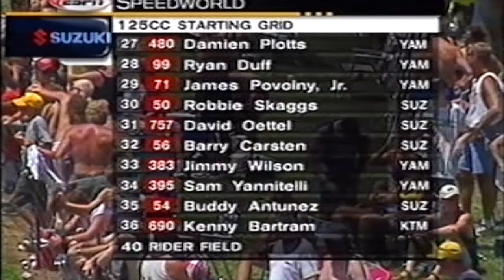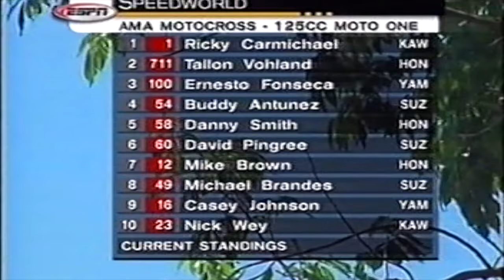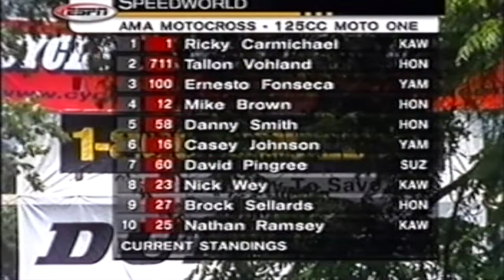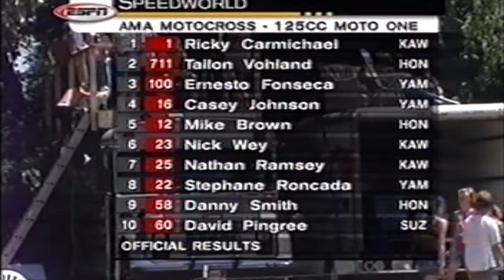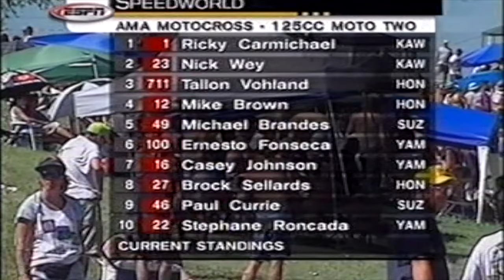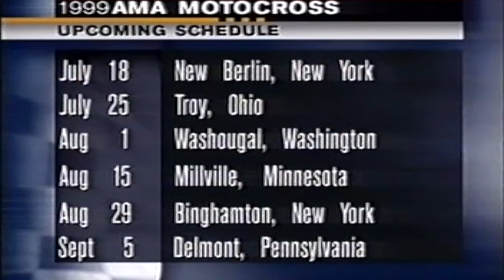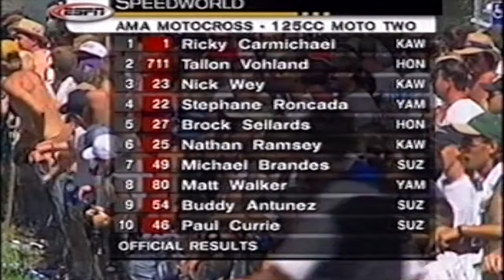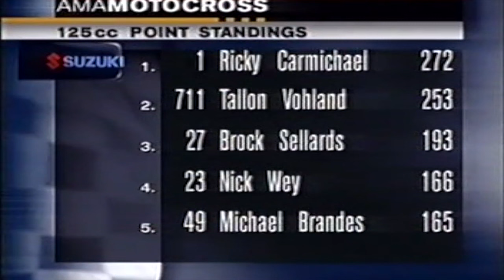1999 AMA OUTDOOR 125 MOTOCROSS FROM RED BUD - ROUND 6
WATCH CARMICHAEL, VOHLAND & FONSECA DO BATTLE IN ROUND 6 OF THE 1999 AMA OUTDOOR MOTOCROSS SERIES FROM RED BUD